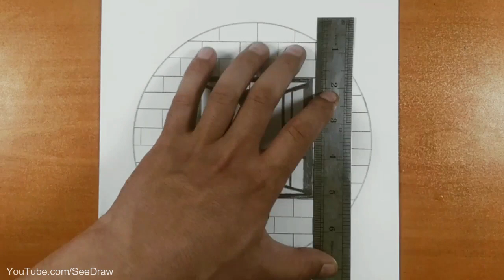آموزش نقاشی گربه ساده | نقاشی آسان | نقاشی زیبا و ساده | آموزش نقاشی دخترانه | آموزش نقاشی کودکانه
Welcome to our creative haven of artistry! In this captivating tutorial, we will explore the enchanting world of circle-based drawings, specifically tailored for beginners. Whether you're just starting your artistic journey or looking for easy drawing ideas, this tutorial is your gateway to a realm of creativity and imagination.

What You'll Learn:

    Circle Drawing Techniques: Discover simple and effective methods to create perfect circles, the fundamental building blocks of various artistic compositions.

    Creating Scenery within Circles: Follow our step-by-step guidance on drawing scenic wonders inside circles. From tranquil landscapes to bustling cityscapes, learn how to transform a basic circle into a captivating scene.

    Perfect for Beginners: If you're new to drawing, worry not! Our clear instructions and beginner-friendly techniques will empower you to create impressive artworks right from the start.

    Boost Your Creative Confidence: Gain confidence in your artistic abilities as we demystify the art of circle-based drawings. Unleash your creativity and develop a unique artistic style.

Who Is This Tutorial For:

    Art Enthusiasts: If you have a passion for art, this tutorial provides an exciting opportunity to expand your creative horizons and experiment with circular compositions.

    Beginners: For those embarking on their artistic journey, our straightforward instructions and helpful tips will assist you in creating stunning drawings with ease.

Grab your art supplies and dive into the world of circle-based drawings! By the end of this tutorial, you'll not only have created beautiful circle scenery but also acquired valuable skills to nurture your artistic passion. Enjoy the journey of drawing! 🌍✏️🎨